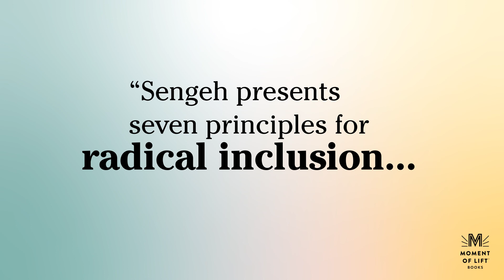Radical Inclusion Trailer - Moment of Lift Books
Radical Inclusion by David Moinina Sengeh offers a step-by-step guide for anyone wanting to play a role in making the world a more inclusive place.